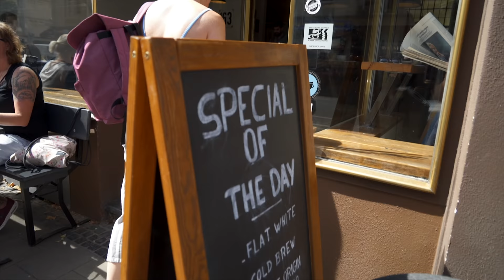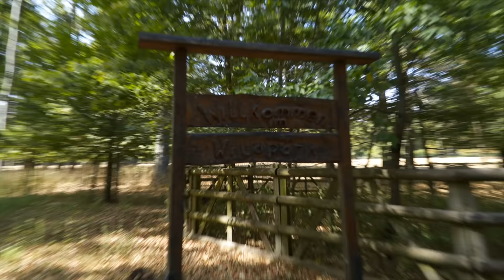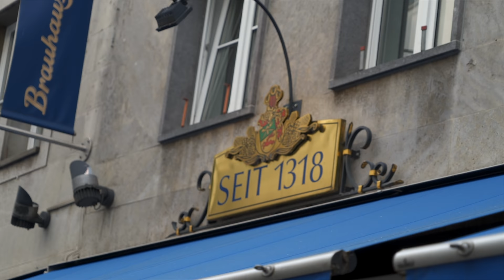German Food - 4 Dishes You HAVE to Try in Cologne, Germany (Americans Try German Food)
German food is one of our favorite cuisines EVER, so for our final day here in Germany, we're going out with a bang and trying some delicious dishes and exploring the city of Cologne!

Dishes / Restaurants from the video:

9.40 € Himmel und Erde  (heaven and earth)
5.40 € Halve Hahn (half rooster)

16.90 € Eisbein (salt-cured knuckle of pork)
15.90 € Sauerbraten (pickled pot roast)

Supporters get early access to never before seen vlogs, hand-written postcards and more!

★ Camera Belt Clip